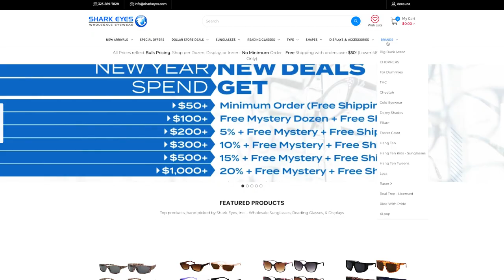Fashion and Trendy Sunglasses Buying Wholesale Order for Your Stores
Purchasing wholesale fashion and trendy sunglasses for your store can difficult. Our video and wholesale business is here to help. Shark Eyes has a massive selection of sunglasses. We can navigate you through the buying process and help you get the diverse, trendy and profitable styles. Please let is know if you have any questions or comments. Enjoy!